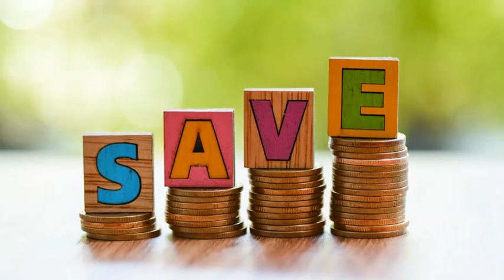වැඩි උන විදුලි බිල පහසුවෙන් ගෙවා දමන්නට විශ්වයේ උදව් ලබා ගන්නට අභ්‍යාසයක්